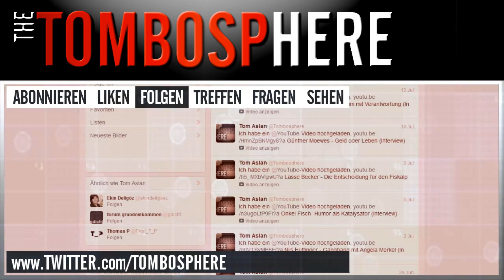Ralf Güldner - Wie mächtig ist die Atomlobby? (Interview)